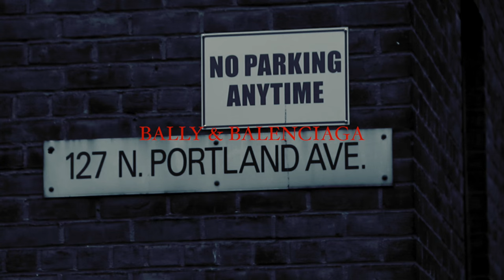AB$O THE GREAT FT. PREME DA PREZ "BALLY & BALENCIAGA'' (REVISED).